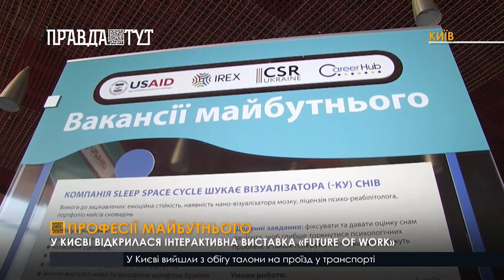У Києві відкрилась інтерактивна виставка «Future of work»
У Києві, в Арт-центрі «Братислава», відкрилася безкоштовна інтерактивна виставка «Future of work». В Україні вона проводиться вперше, триватиме до 1 серпня. Вхід вільний, за попередньою реєстрацією.

Тут ви з’ясуєте, які навички найбільше будуть цінуватися роботодавцями у 2030 році. Пріоритетними галузями навіть через 10 років залишаються ІТ-сектор, сільське господарство, промисловість, енергетика, біоінженерія і туризм. Ну а детальніше про тренди і професії майбутнього розкаже Наталя Макогон.